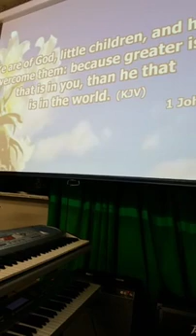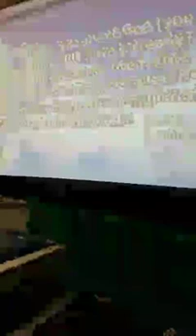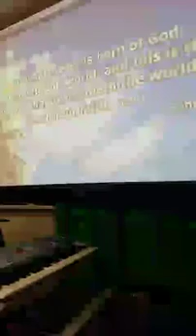Bishop David J Singleton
Ark of Jesus Ministries Pastor's Anniversary celebration speaker: Minister Otis Eddington.